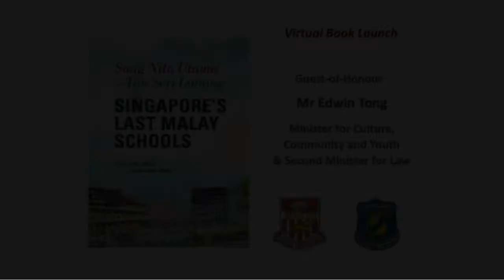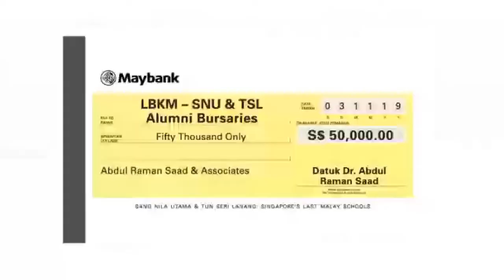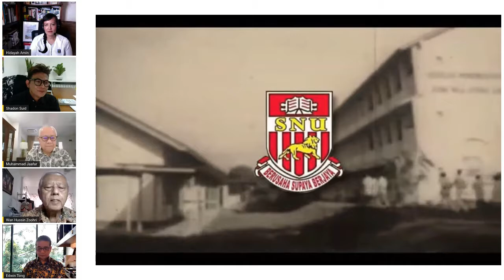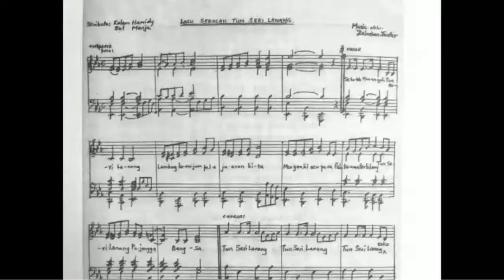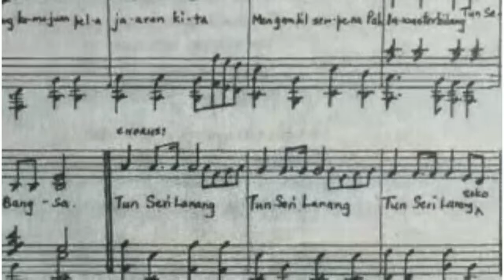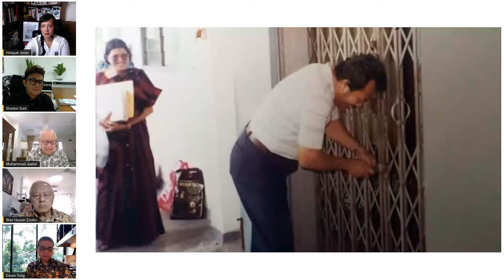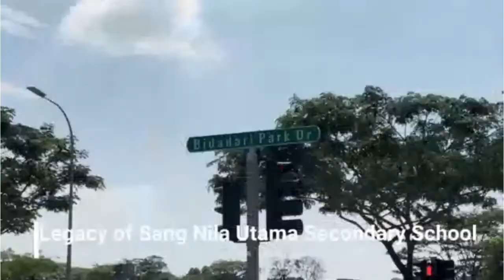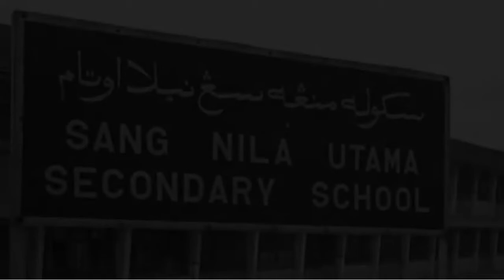Virtual book launch -- Sang Nila Utama & Tun Seri Lanang: Singapore's Last Malay Schools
Everyone remembers his or her school days. They make up our most powerful memories.
Two schools were named in honour of Southeast Asia’s historic personalities: Sang Nila Utama (the founder of Singapura) and Tun Seri Lanang (Grand Vizier and esteemed literary figure). These premier secondary schools paved the way for pupils in the Malay stream to pursue a fulfilling secondary education. In fact, these schools were so outstanding that they attracted top students from Malaysia, Indonesia and Brunei to study in Singapore.
This is the story of Singapore’s last Malay schools.